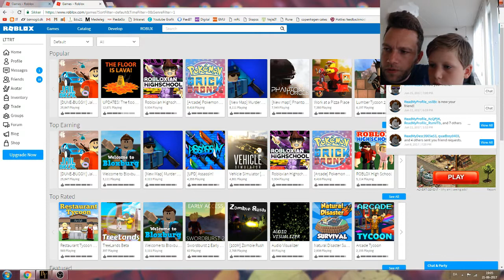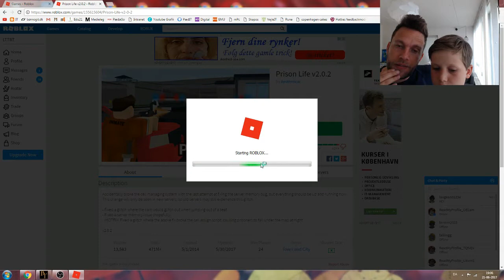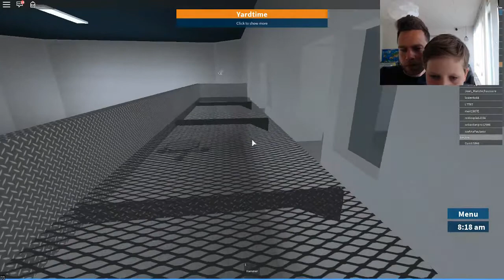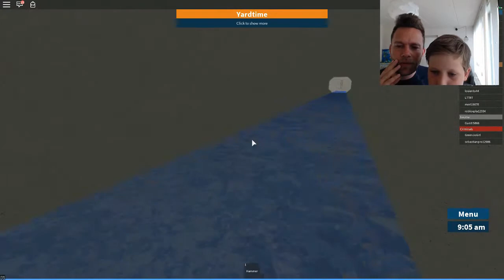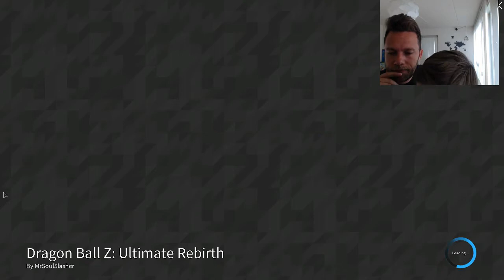Roblox Tristan Prison Life og Dragonball